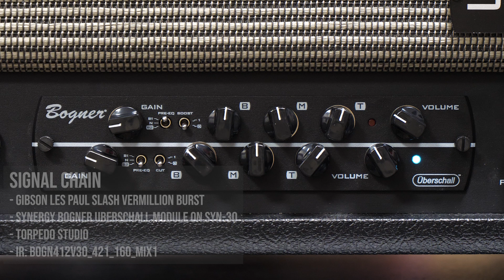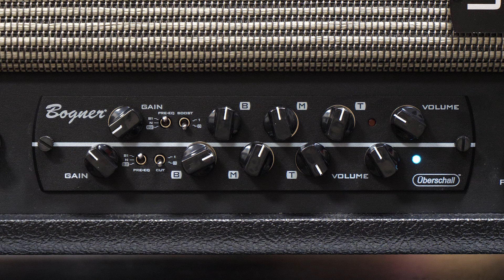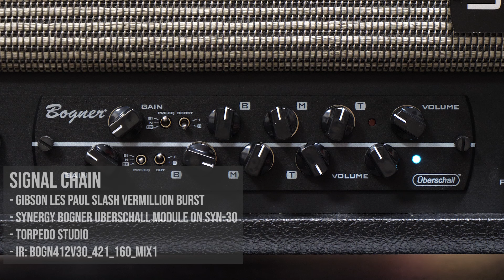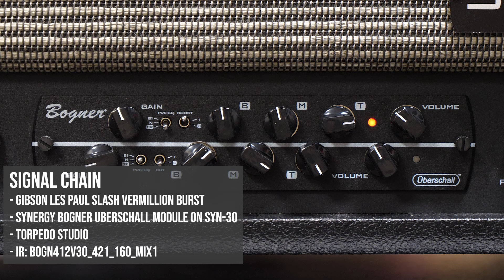Synergy Bogner Uberschall Module + SYN-30 | Playthrough Demo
Let's hear the great Bogner Uberschall Module in a SYN-30 Head!

Produced by Choptones